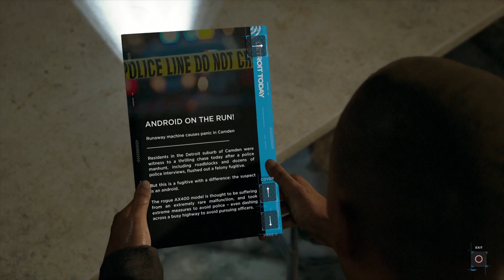Detroit : Become Human | BSG (13)